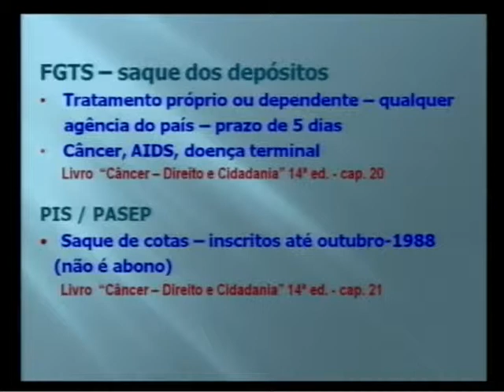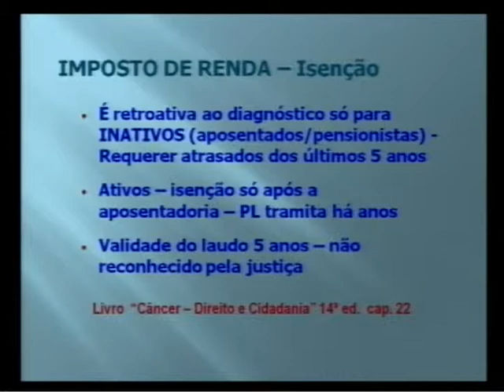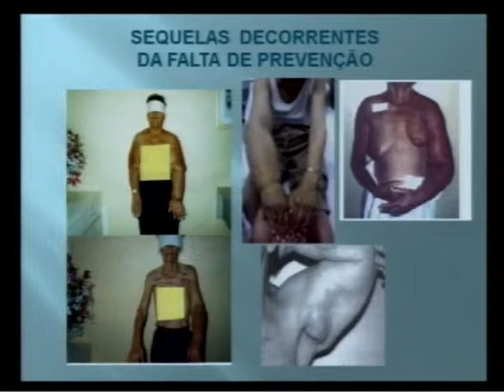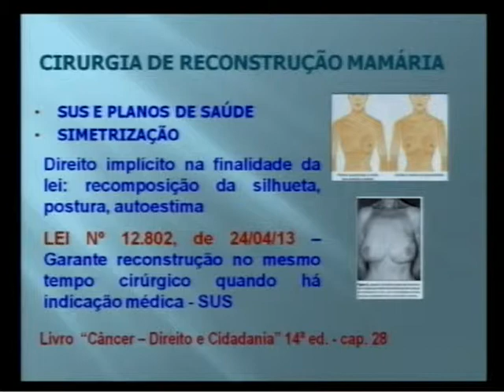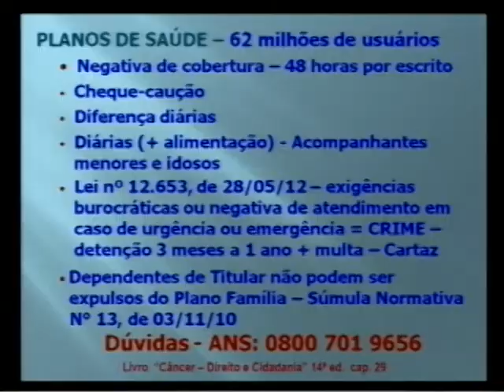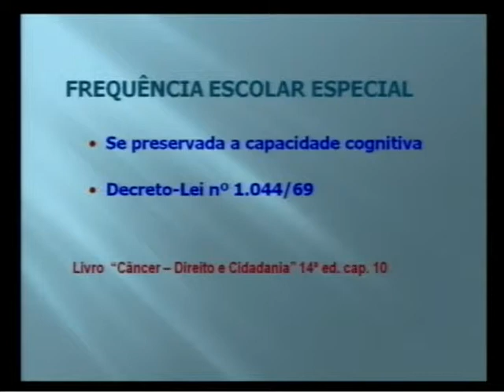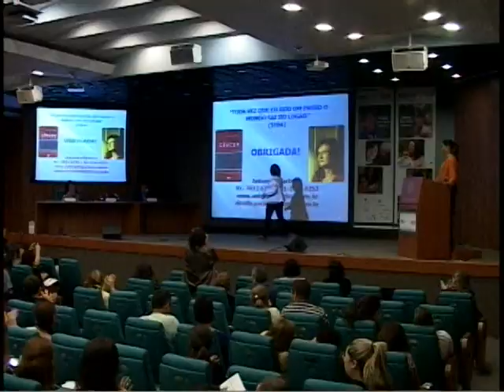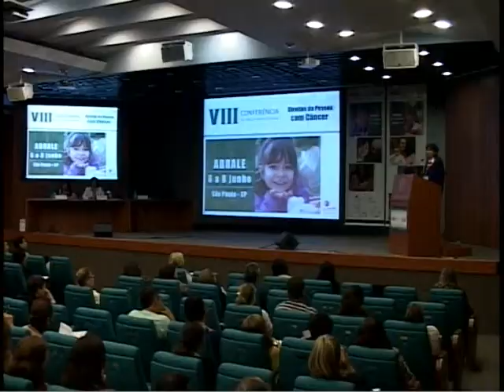VIII Conferência de Onco-Hematologia - Direitos da Pessoa com Câncer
"Direitos da Pessoa com Câncer"

Panorama Geral da Legislação Brasileira

Soninha Francine Gaspar Marmo
Jornalista/Política/Professora

Antonieta Barbosa
Advogada

Andrea Karolina Bento
Advogada do Departamento Jurídico e Políticas Públicas da ABRALE e ABRASTA